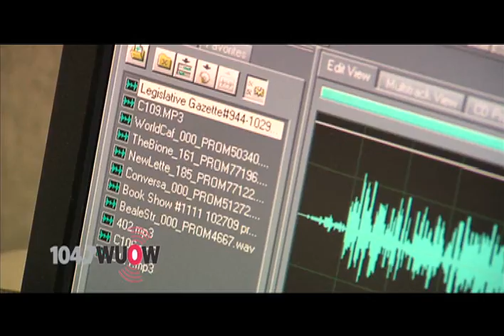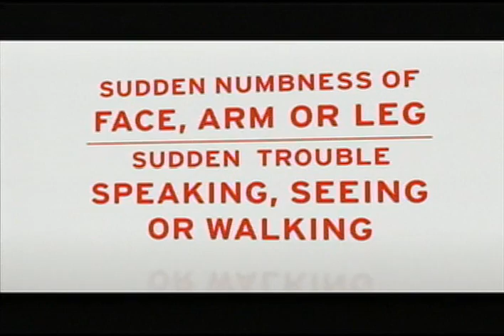Inside Red Dragon Sports Season 3 Episode 13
Inside Red Dragon Sports is a weekly show hosted by Assistant Athletics Director Geoff Hassard, where coaches and student athletes talk about their college athletics experiences